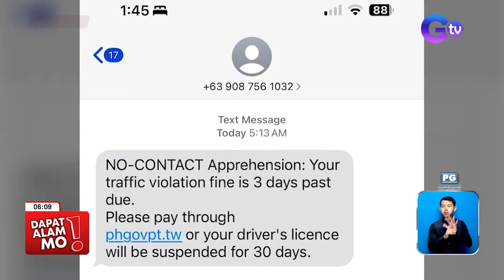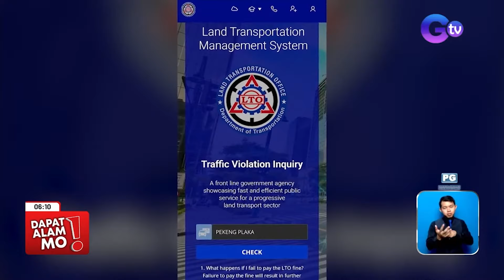LTO, pinag-iingat ang publiko sa bagong text scam | Dapat Alam Mo!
Aired (May 13, 2024): Doble ingat sa mga pinipindot ninyong link, mga SuKi! Paalala ng Land Transportation Office sa publiko na maging maingat sa mga text na natatanggap. Isang bagong text scam kasi ang kumakalat kung saan pinagbabayad ng multa sa traffic violation ang nakatanggap ng mensahe. Ang buong detalye sa balitang ‘yan, panoorin sa video.